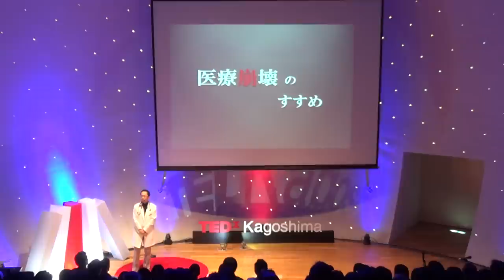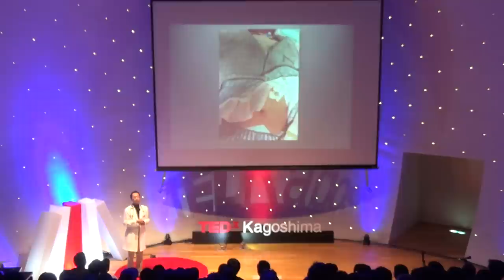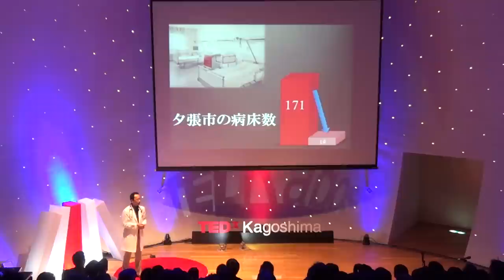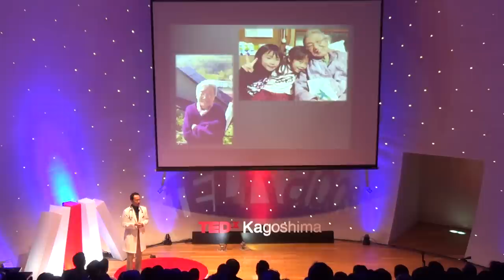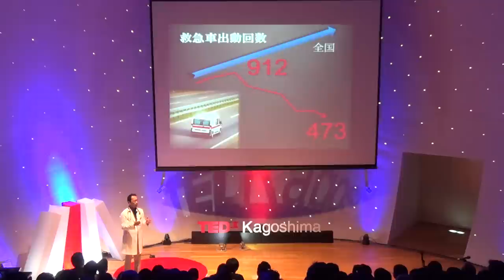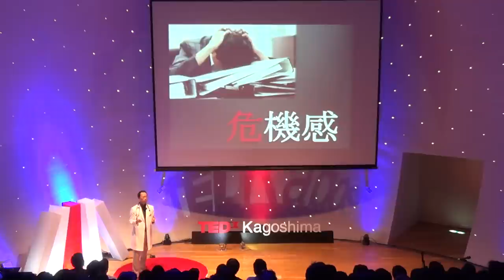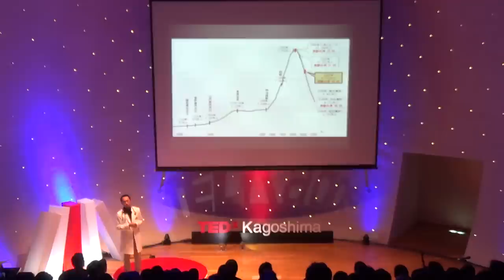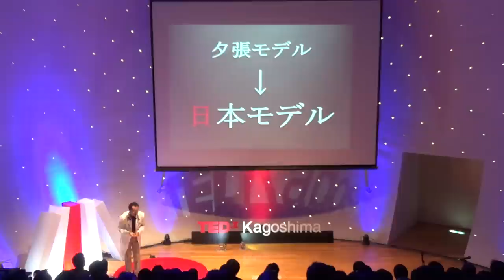医療崩壊のすすめ | Hiroyuki Morita | TEDxKagoshima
財政破綻した夕張市でおきた医療崩壊。
病床数が減り、医者も去り、救急病院もなくなった夕張市では死亡率、医療費、救急車の出動回数、全てが下がった。近くに総合病院があるということ以上に価値のあることとは一体？

森田 洋之
南日本ヘルスリサーチラボ　前夕張市立診療所　院長
横浜生まれ。一橋大学経済学部を卒業後、宮崎医科大学医学部に入学。北海道夕張市立診療所所長を経て、現在は鹿児島県で研究・執筆を中心に活動している。
専門は在宅医療・地域医療・医療政策など。平成24年には、医事新報で「夕張希望の杜の軌跡」を１年間連載。
日本内科学会認定内科医、日本医師会認定産業医、日本ヘリコバクター学会H.pylori（ピロリ菌）感染症認定医。

Hiroyuki Morita
Southern Japan Health Research Lab Nakano Home Healthcare Clinic
Born in Yokohama, after graduating from Hitotsubashi University’s economics department, he entered the medical department at Miyazaki Medical School. He was chief of a public clinic in Yuubari City in Hokkaido. At present he is focussing his activities on research and writing in Kagoshima Prefecture. He is specializing in home healthcare, regional treatment and healthcare policy. In 2012 he wrote a series for a medical newspaper titled “The forest path of Yuubari’s hopes”.
He is certified by the Japanese Society of Internal Medicine in internal medicine, the Japan Association of Medical Practitioners in industrial health and the Japanese Society for Helicobacter Research in infectious diseases.